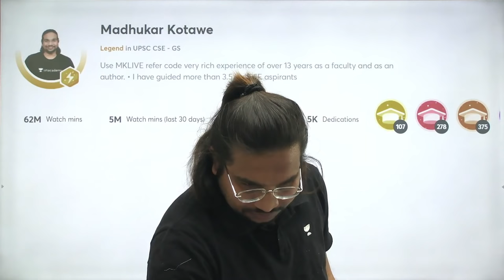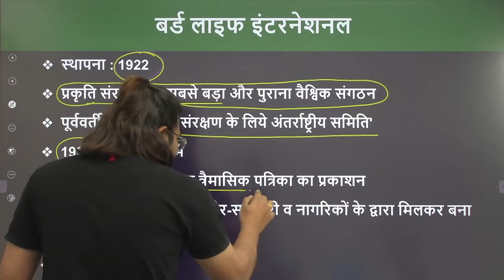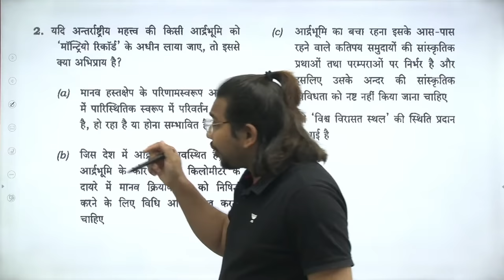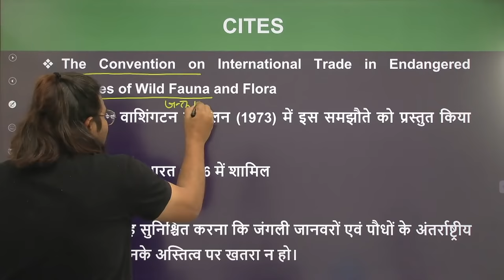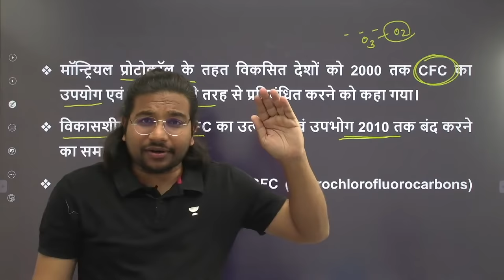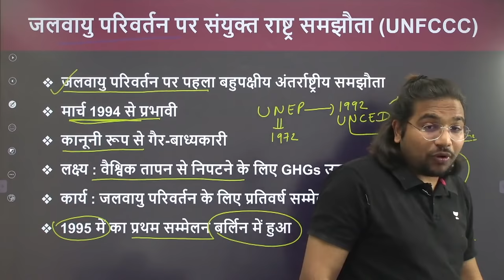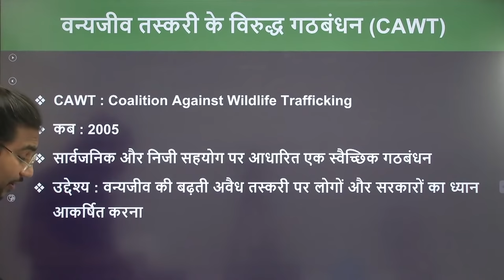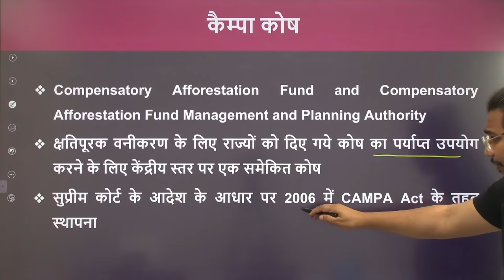Major Organizations and Conferences related to the environment | UPSC CSE/IAS 2022 | Madhukar Kotawe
In this session, Madhukar Kotawe will be teaching All the major organizations and conferences related to the environment for  UPSC CSE 2022/2023 Aspirants.

👉🏼 Call Madhukar Kotawe on 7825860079 and take your UPSC CSE Preparations to the next level.

Unacademy Subscription Benefits:
1. Learn from your favourite Educator
2. Dedicated DOUBT sessions
3. One Subscription, Unlimited Access
4. Real time interaction with Educators
5. You can ask doubts in live class
6. Limited learners
7. Download the videos & watch offline

Get the UPSC CSE - GS Iconic Advantage:
1. Personal Coach
2. Study Planner & Bi-weekly Reviews
3. Dedicated Doubt Clearing Space
4. Personalized Test Analysis
5. Study Booster Sessions
6. Preparatory Study Material
7. All the Unacademy Subscription Benefits